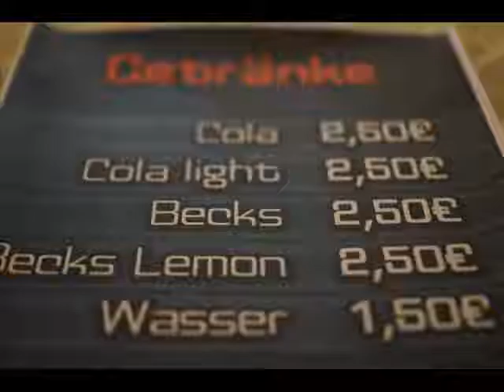KingRadio Voice Folge 50 Mit DJ BoMBillA Vol1